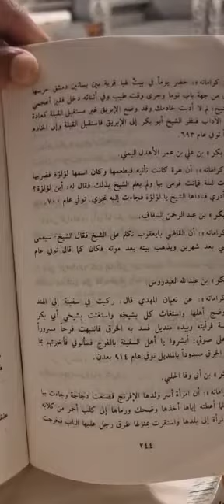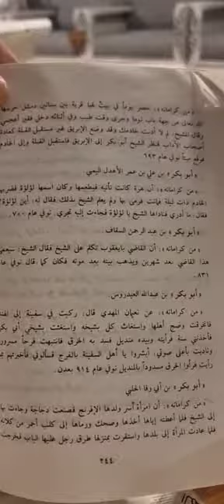(النوبي)تنفتح له البلد+(الشطي)وعلاج المجنون وإسلام قبيلة+(اليعفوري)وأبريق وخادم+(الأهدل)والقطة لؤلؤة